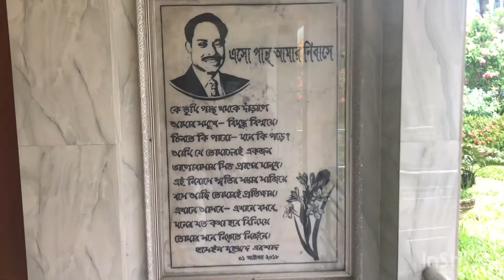Rangpur day 3